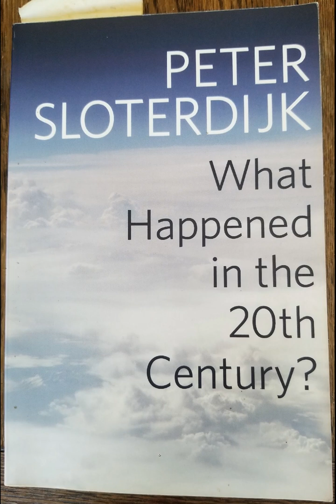Polymetis Someone Who is Never at a Loss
Peter Sloterdijk's book 'What Happened in the 20th Century?', Chapter 10: Odysseus the Sophist, on the Birth of Philosophy from the Spirit of Travel Stress, part 2: Polymetis - Someone Who is Never at a Loss